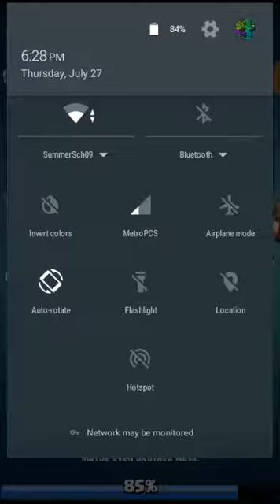#1 Clash Beast WHOHA [CLASH ROYALE]